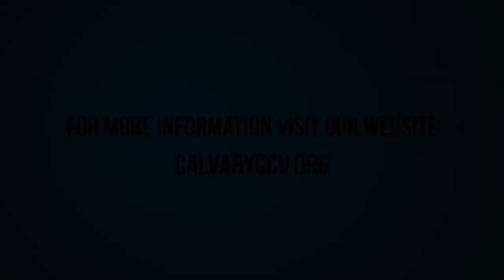2 Timothy 2:20-26 "Vessels for Honor"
2 Timothy 2:20-26 "Vessels for Honor" was taught by Pastor David Rosales on Wednesday evening 7/29/15.